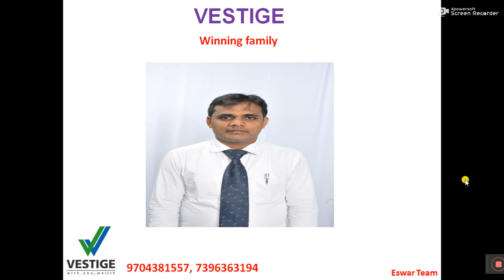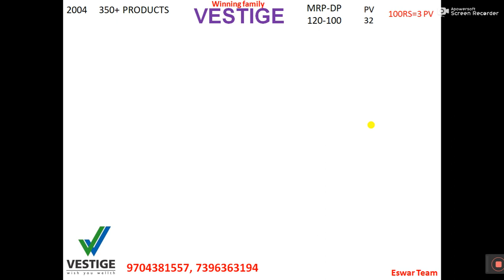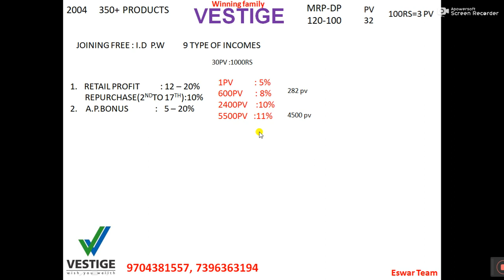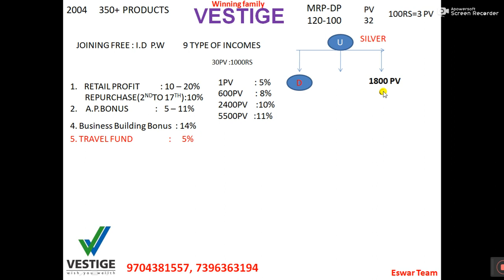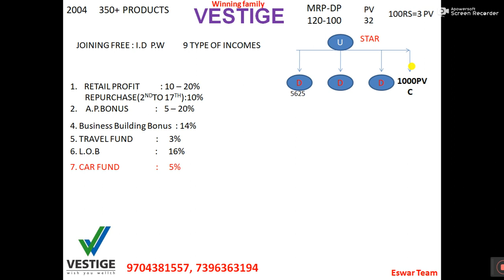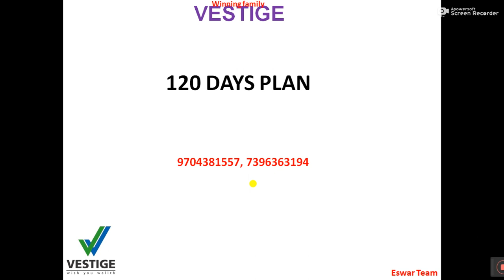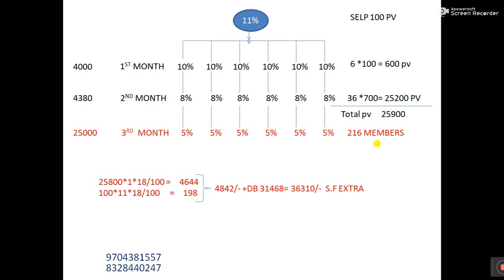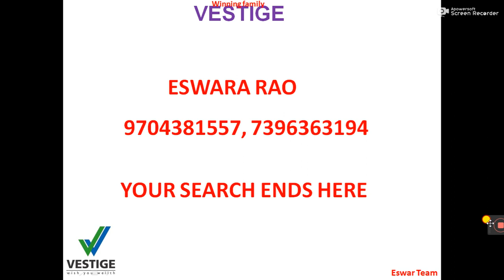ATMANIRBHAR PLAN FULL INFORMATION TELUGU 9704381557,8328440247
VESTIGE ATMANIRBHAR PLAN FULL INFORMATION TELUGU 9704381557,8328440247